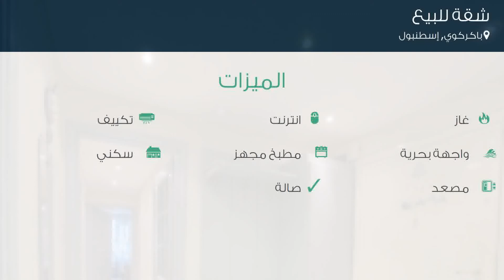شقة للبيع في شارع إيكن سوكاك, باكركوي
تفاصيل العرض:-

رقم: 4745626

ميزات:-

3 الغرف, 1 غرف أخرى, 2 عدد دورات المياه, 5 عدد الأدوار, 1 رقم الدور, 1998 سنة البناء, انترنت, غاز, واجهة بحرية, تكييف, مطبخ مجهز, سكني, مصعد, حديقة, صالة